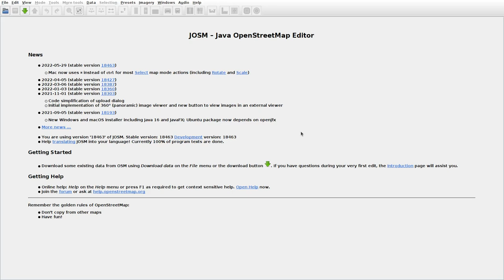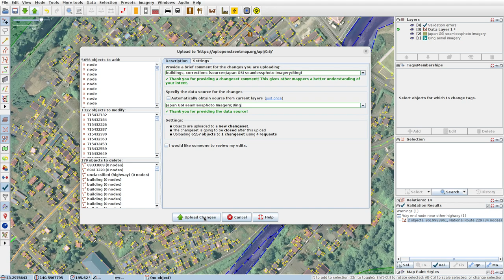JOSMrec1137 2022 06 02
Japan. Hokkaido. Shakotan. Tracing buildings (mainly) in JOSM for openstreetmap.